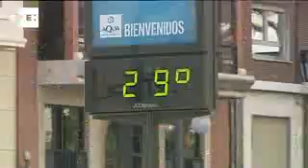¡Estamos en Otoño!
Madrid, 21 septiembre (EFE TV)

Comienza el otoño . Llegó a las 11.05, hora peninsular, de este viernes 23 de septiembre y durará 89 días, hasta el próximo 22 diciembre. DE momento, se estrena con buenas temperaturas en toda España. Pero mañana, sábado, el  tiempo comenzará a inestabilizarse con lluvias y borrascas.